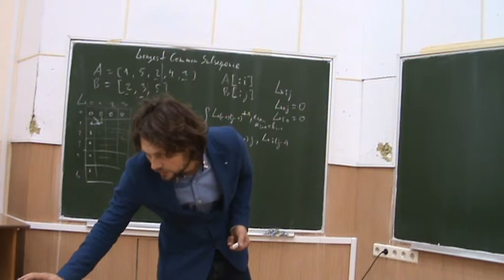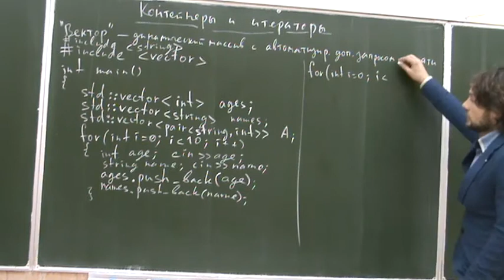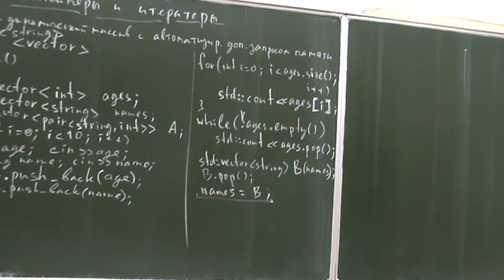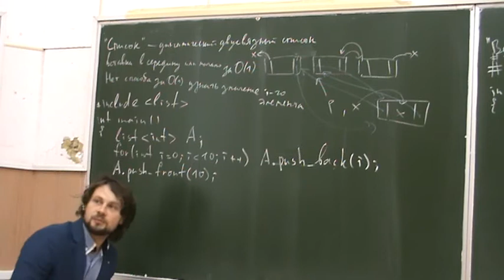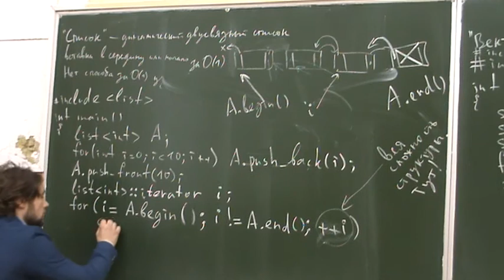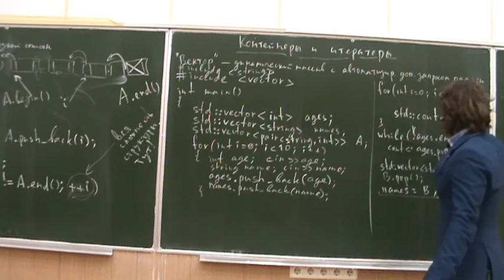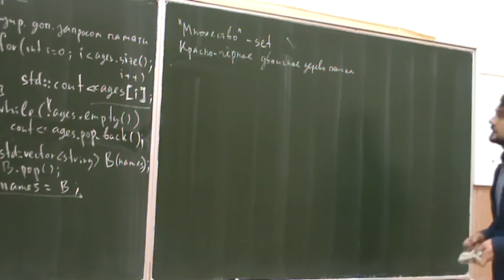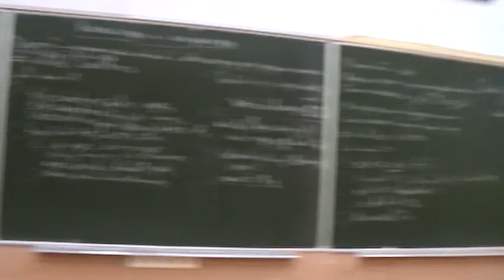Информатика второго года, ФМХФ - семестр 1, лекция 11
Информатика на C++

Темы, рассмотренные на лекции:
- контейнеры и итераторы
- std::vector
- std::list
- std::set